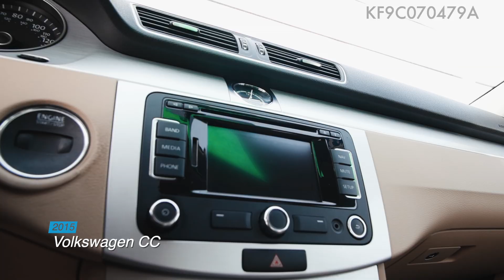Volkswagen CC KF9C070479A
Whether you are looking for a new or used Chevrolet, Hyundai or Kia car, truck, or SUV you will find it here. We have helped many customers from Waterford, Livonia, Novi, New Hudson, Highland, Lansing, Southfield, Pontiac, Westland, Clarkston, Brighton, Plymouth, Fenton, Milford, Garden City and Columbus find the Chevrolet, Hyundai or Kia of their dreams!

As a premier Michigan Chevrolet, Hyundai and Kia dealer, we have a huge selection of new and used vehicles from which to choose. Feldman Automotive online and offline customers enjoy vehicle specials every day. We offer Chevrolet, Hyundai and Kia service & parts, an online inventory, and outstanding financing options, making Feldman Automotive a preferred dealer serving Waterford, Livonia, Novi, New Hudson, Highland, Lansing, Southfield, Pontiac, Westland, Clarkston, Brighton, Plymouth, Fenton, Milford, Garden City and Columbus Chevrolet, Hyundai and Kia buyers. Ready to set up a test drive?

Please visit any of our convenient locations...

Feldman Chevrolet of New Hudson

3900 W Broad St,
Columbus, OH 43228

Feldman Hyundai of New Hudson